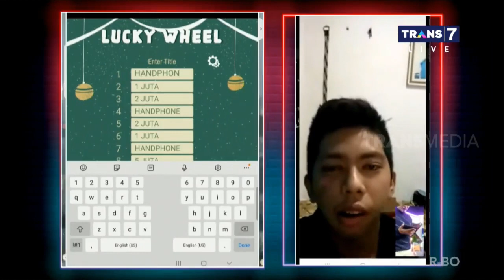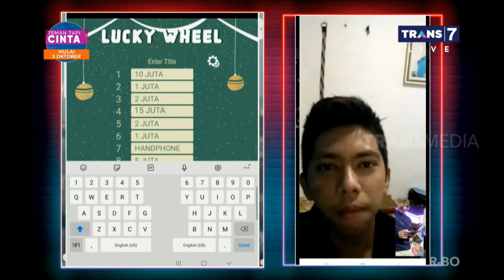Mantab, Fajar Dari Palembang Dapat Giveaway 15 Juta! | INDONESIA GIVEAWAY (01/10/10) Part 4